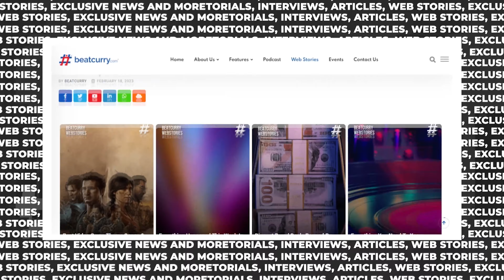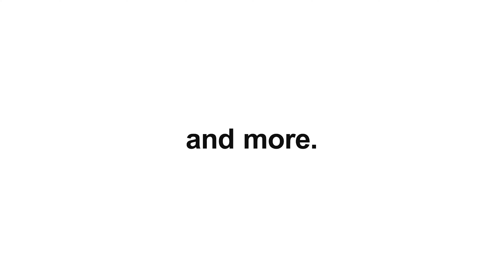BeatCurry.com | A Premium Global Music Platform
Welcome to BeatCurry.com: India's Premium Music Platform
BeatCurry.com: Your go-to music platform to explore AllFlavorsOfMusic.

Are you an artist looking to get featured and have your music promoted on BeatCurry.com? Are you someone fascinated about the vibrant and ever-evolving global music industry? Are you someone from the music & entertainment industry, looking to indulge in pathbreaking and value adding content, experiences and resources? BeatCurry's got your back!

BeatCurry.com
A proudly Made and Imagined in India initiative, BeatCurry is set on a mission to bring to focus the music, musicians, and interesting stories of the global music culture. We are a new age music & media outlet that creates content and information that caters to the music industry, everything under the banner of 'music'. Industry news, editorials, features, music reviews, featuring and promoting upcoming and established talents of the industry to our talk show, the BeatCurry podcast to exclusive interviews, BeatCurry is the music industry's go-to-platform to explore all things about music. BeatCurry.com is a StartUpIndia recognized MSME registered organization. Towards achieving our mission, here are some of the types of content that we work on:

The BeatCurry SoundTrek: Travel Music Videos
Exploring music from different parts of India and the world, with a high value of musical infotainment delivered in a contemporary and modern format:

The BeatCurry Podcast
In-depth and essential conversations with the finest and proficient doers of music from around the globe. Our latest interaction features the music legend, GRAMMY Awardee Pt. Vishwa Mohan Bhatt, Dr. L. Subramaniam and Kavita Krishnamurthi and many more:

The BeatCurry Features
Right from editorials, interviews, articles, to exclusive news, BeatCurry.com functions as that of a full-fledged music platform that has everything for the music audience:

Music Reviews
BeatCurry has had the great fortune of being associated with over hundreds of musicians to have their songs/albums featured on our platform. Supporting great music and talent, we have featured and promoted their works:

Stats That Matter!
StartUpIndia Recognized Premium Music Portal
3 Extensive travel music shows celebrating India!
20+ Stalwarts of music who supported BeatCurry.com through shoutout videos!
30+ Hours of content created
20+ Indian & International podcasts
100+ Music reviews
250+ Artists & bands who's music got featured on BeatCurry.com
600+ Published Articles and Web Stories
Over a million hearts reached!
1 mission: To redefine global music discovery through pathbreaking content, live experiences & resources.

Let's Associate!